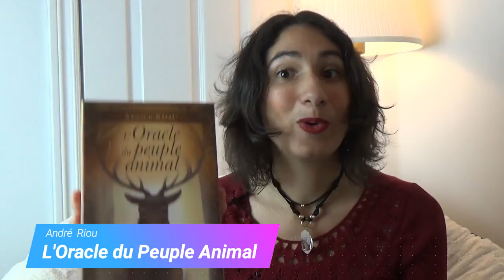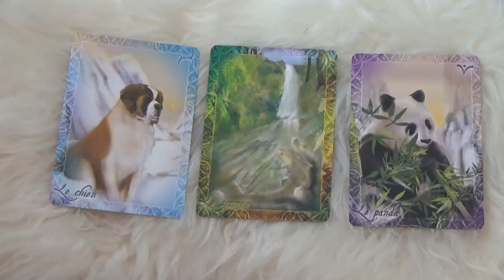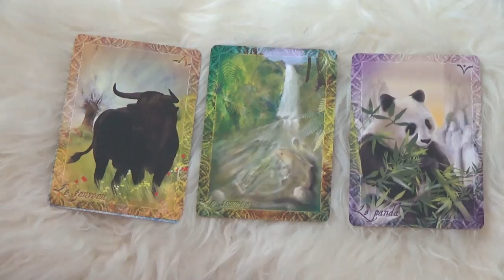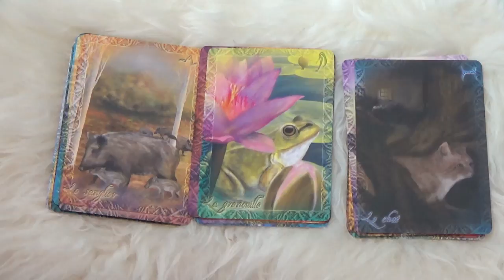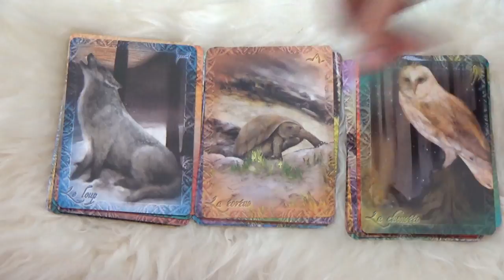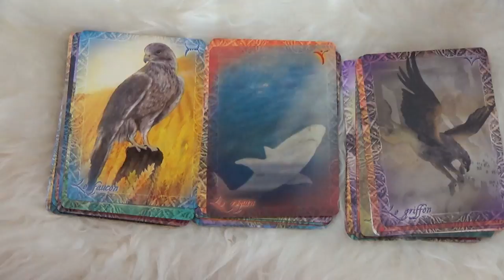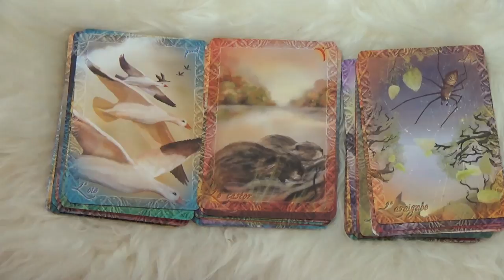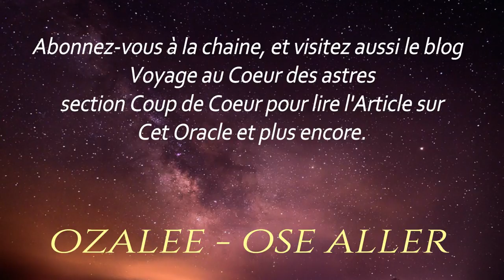Coup de Coeur - L'Oracle du Peuple Animal 🦋❤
Déroule pour plus d'informations (Clique sur PLUS)

Amazon Europe

Amazon canada
🌺 DÉCOUVREZ MON UNIVERS 🌺